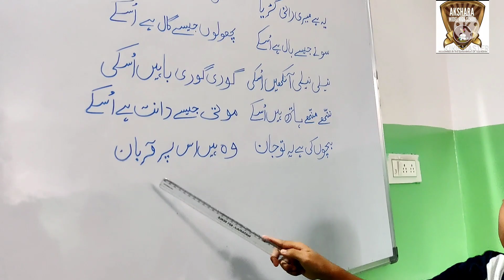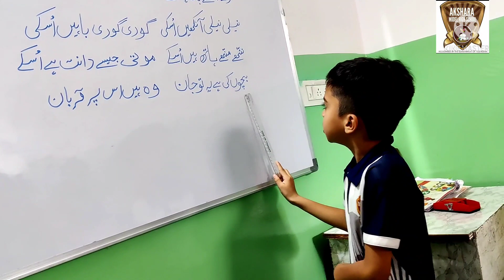URDU POEM RECITATION DONE CLASS 3 students